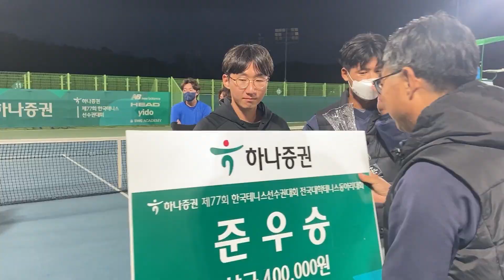하나증권 제77회 한국테니스선수권대회 10일차